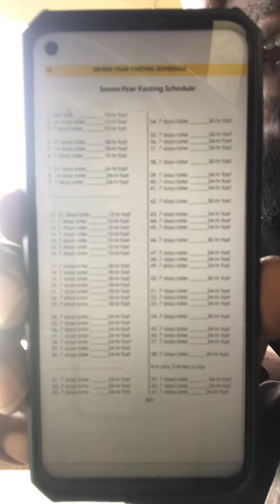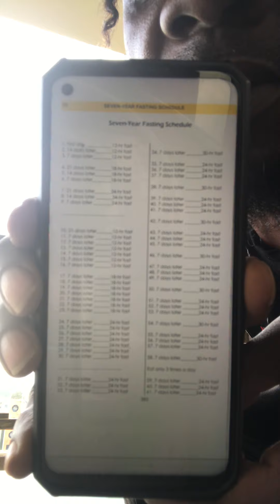⚕️🩺😷💸 💰 Health is wealth! Eat To Live! 🥙🥑🥗🍇!RND#49